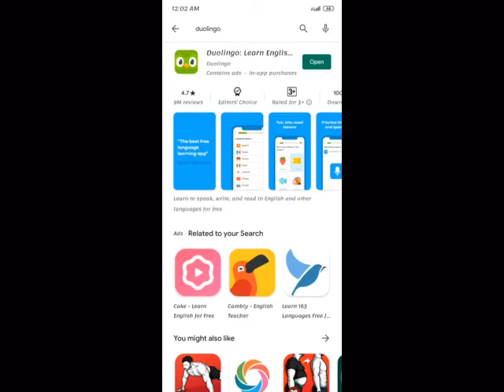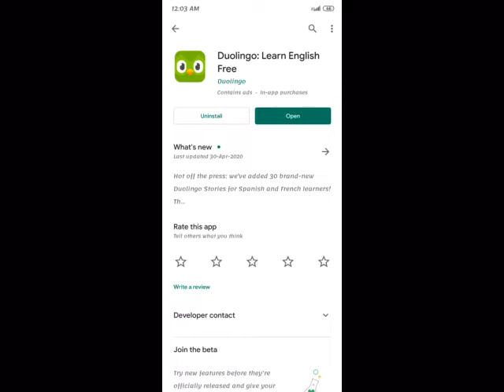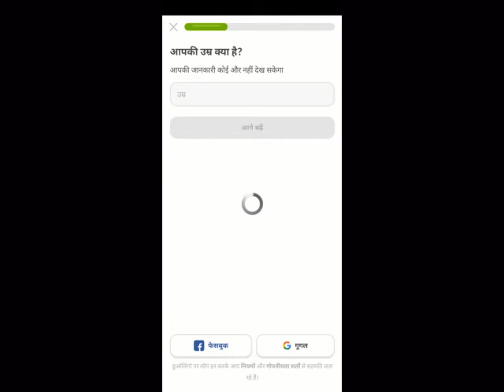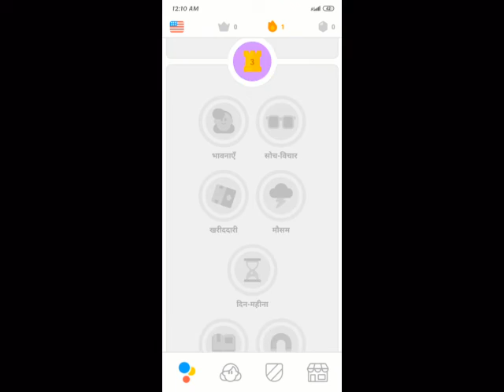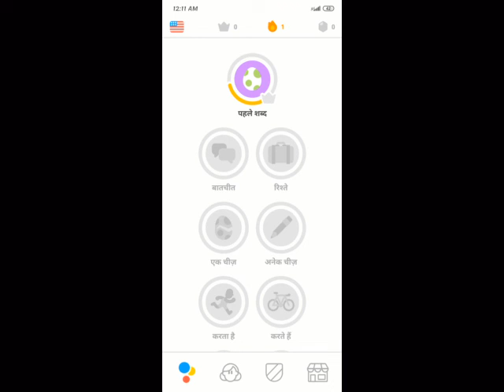Ye App Sikha Rha Hai English Free M | Learn English with DuoLingo | What is DuoLingo App | Lans Act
Is Video me Mene Aise App Ke bare me btaya Hai Jisse Aap Free m english seekh sakte hain,

Learn English with fun mini-lessons that feel like games! Use the free app every day to quickly improve your spoken English.

With Duolingo, you’ll improve your English — and have fun. Short lessons help you practice speaking, reading, listening, and writing to improve your vocabulary and pronunciation of English. Start with basic phrases and sentences, and learn new words daily.

Duolingo is changing the way people learn languages around the world.

★ It's free, for real.

★ It's fun! Advance by completing bite-sized lessons, and track your progress with shiny achievements.

★ It's effective. 34 hours of Duolingo are equivalent to a semester of university-level education.

★ Learn English, Chinese, Japanese, Korean, Spanish, French, German, Italian, Russian, Portuguese, Turkish, and many more languages, free!

Download Duolingo and find out why The Wall Street Journal calls it "The best free language learning app."